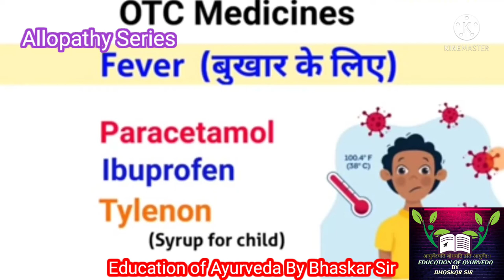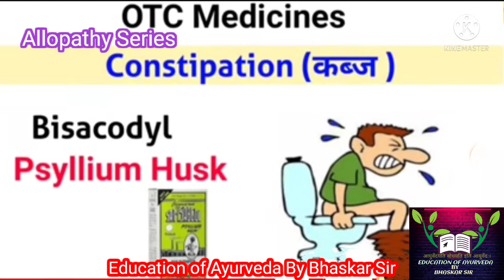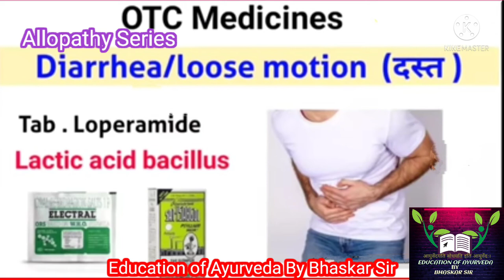OT MEDICINES || IMPORTANT ALLOPATHY MEDICINES || COMMON ALLOPATHY MEDICINES || IMPORTANT DRUGS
OT MEDICINES आप किसी भी मेडिकल स्टोर से खरीद कर प्रयोग में ले सकते हैं,
परन्तु दवा की खुराक चिकित्सक परामर्श से ही लेनी चाहिए।
बिना चिकित्सक परामर्श के दवा की गलत खुराक नुकसान पहुंचा सकती है।

जो OT MEDICINES विडियो में बताए गए हैं वो सभी आप बताए हुए स्वास्थ्य संबंधी समस्याओं में ले सकते हैं।

हमसे जुड़े...